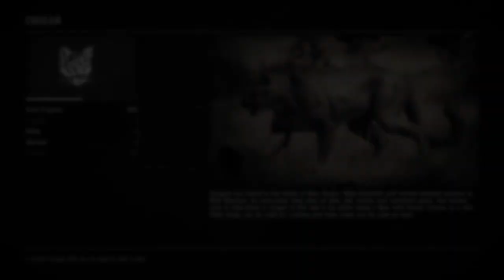Red Dead Redemption 2 BIG CAT FOUND - COUGAR , TIGER